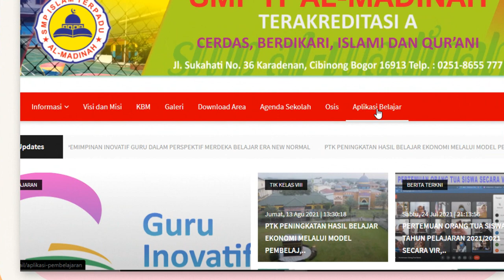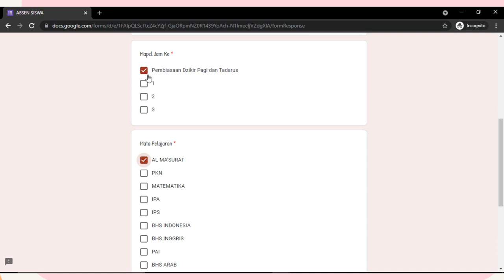Aplikasi Absensi Siswa dan Notif Kepada Ortu Via WA